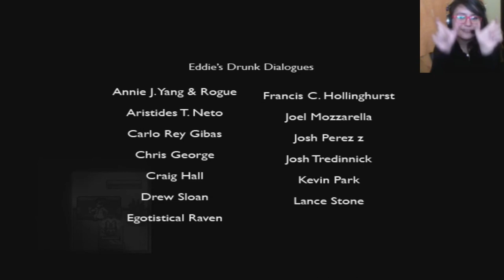Let's Analyze To The Moon (Pt. 3/3) - Everything's Alright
I sit down with Alexandra as we analyze and dissect the game. Think you know everything there is to know about the game? Every last detail? Every last Easter Egg? Check this series out to make sure! And please share if there's anything we missed!